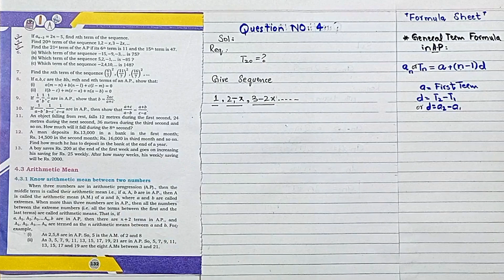Class 11 Maths Sindh Board Chapter 4 Exercise 4.2 Question 3,4&5 • First year Maths chap 4 Ex 4.2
join our whatsapp group for notes ,past paper, guess paper and educational news and information in pdf form

00:00 start
01:10 Question solution 3
04:42 Question solution 4
09:07 Question solution 5

👉Join Our Whatsapp Group For Education update and Notes and important Paper all Subject in pdf Form
✨Class 11
👆if you see difficulty to join Whatsapp group through above link kindly join follow Link for boths class 11 & 12